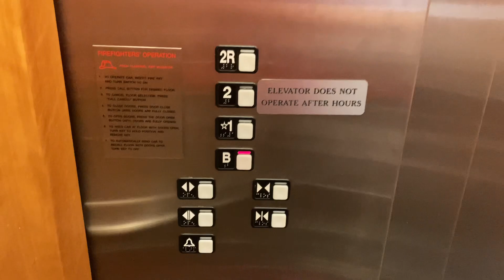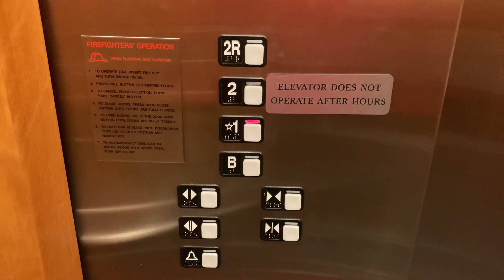1384. Schindler 300A Hydraulic Elevator at Harden Road Professional Center - Raleigh, NC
(11/1/23) If I remember correctly, this is my second time in this building. I was last in this building many years ago to get a cast on.

Info:
Passenger Elevator #19477
Hydraulic
Manufacturer: Schindler
Fixtures: MT
Installed: 2000
Capacity: 4500 lbs.